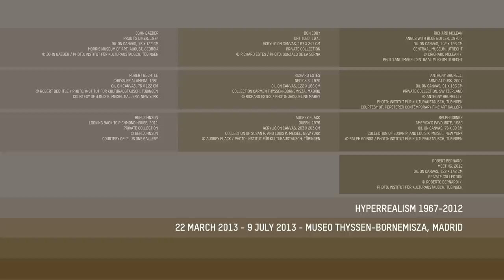Hyperrealism 1967-2012 at the Museo Thyssen-Bornemisza, Madrid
22 March -- 9 June 2013

The late 1960s saw the emergence of a group of artists in the USA who painted objects and scenes from daily life with a high degree of realism, using photography as the basis for their works. This new movement achieved international recognition when it participated in the Kassel Documenta of 1972. The present exhibition at the Museo Thyssen-Bornemisza offers the first survey of Hyperrealism, from the great US masters of the first generation such as Richard Estes, John Baeder, Robert Bechtle, Tom Blackwell, Chuck Close and Robert Cottingham, the movement's continuation in Europe and its impact on painters of subsequent generations up to the present day. Hyperrealism is not a closed movement and today, more than forty years after it first appeared, many of the group's pioneers continue to be active, together with new artists who deploy a photo-realist technique in their works. The artistic resources and motifs have evolved and changed over time but Hyperrealist works, with their astonishing definition, precision and detail, continue to fascinate the public.

The present exhibition brings together 66 works by three generations of artists, loaned from numerous museums and private collections. It has been organised by the Institut für Kulturaustausch (German Cultural Exchange Institute) and is curated by its director Otto Letze. The Kunsthalle in Tübingen has been the first venue to present the exhibition, which will travel to various European cities. It can be seen at the Museo Thyssen-Bornemisza in Madrid until 9 June, followed by the Birmingham Museum and Art Gallery (UK). The exhibition's principal aim is to offer visitors a complete survey of the contribution made by Hyperrealism to the history of art and this is the first exhibition on the subject of this scale to be seen in Europe, offering an unprecedented chance to see a large group of works representative of this movement as a whole.